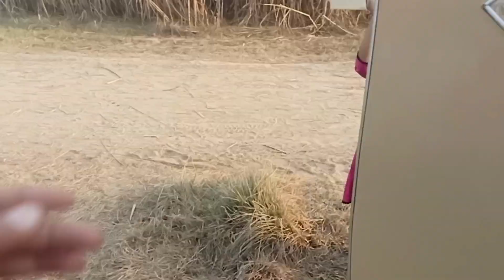Funny Bottle Flip Challenge// بوتل پلٹیں والدین با مقابلہ بچے // game 2023 //Manahil akram vlogs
Funny Bottle Flip Challenge// بوتل پلٹیں والدین با مقابلہ بچے // game 2023 //Manahil akram vlogs # Funny # BottleFlip#2023